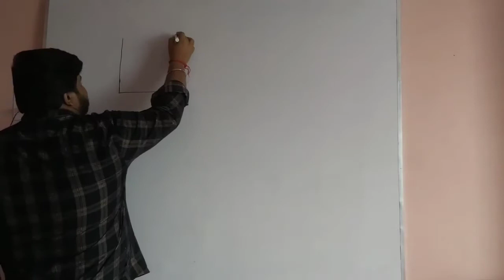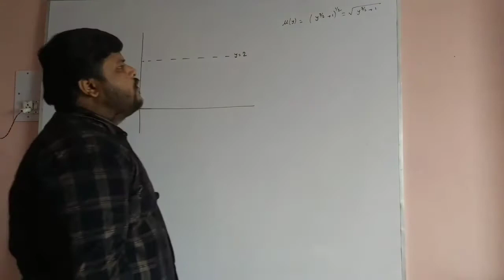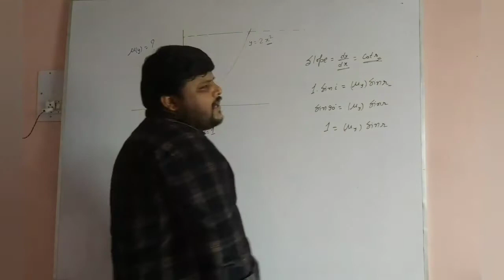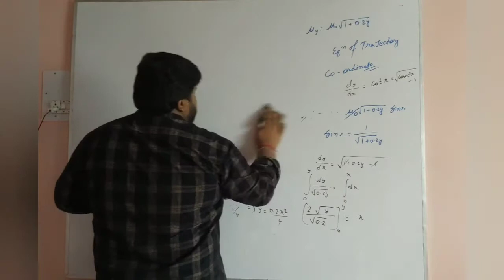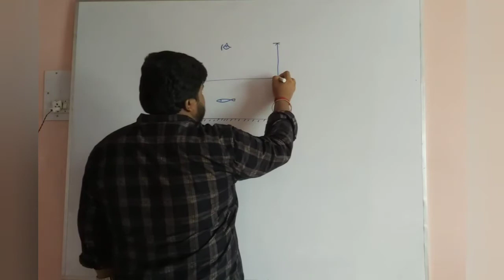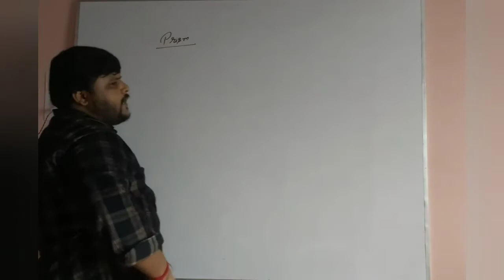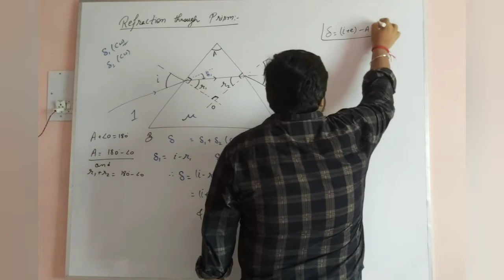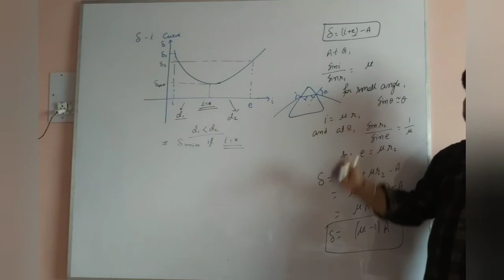Ray Optics :- Numericals On Variable R.I. , Refraction Through Prism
Ray Optics Class12th Physics CBSE Physics

Numericals On Variable Refractive Index